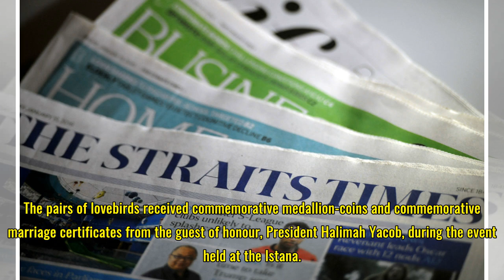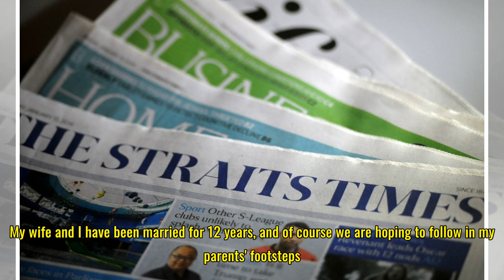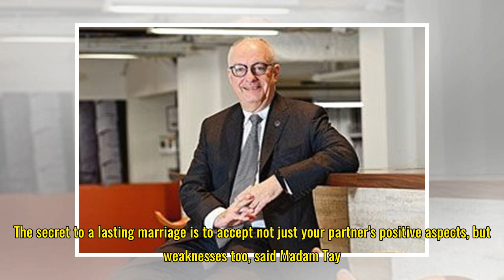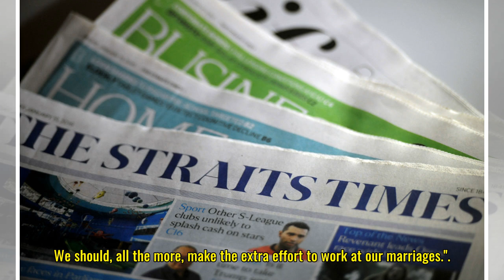Love is in the air at the Istana as 170 couples celebrate 50 years of marriage